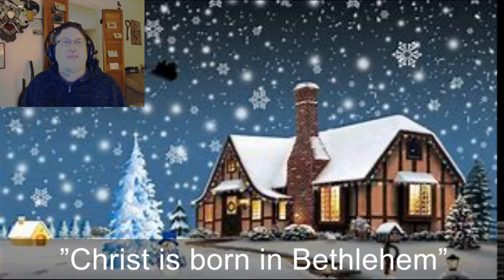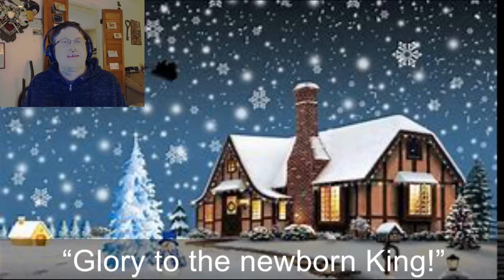Hark the Herald Angels sing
I sing Hark the Herald Angels sing